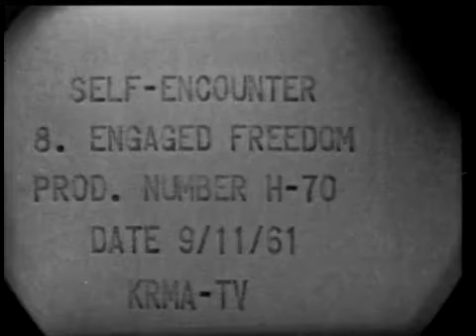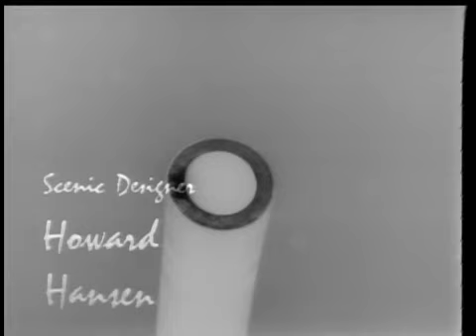Man Must Engage His Freedom and Commit Himself to Something: A Study in Existentialism Part 8 (1961)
Dirty Hands (French: Les Mains sales) is a play by Jean-Paul Sartre. It was first performed on 2 April 1948 at the Theatre Antoine in Paris, directed by Pierre Valde and starring François Périer, Marie Olivier and André Luguet.

A political drama set in the fictional country of Illyria between 1943 and 1945, the story is about the assassination of a leading politician. The story is told mainly in the form of a flashback, with the killer describing how he carried out his mission. The killer's identity is established from the beginning, but the question is whether his motivations were political or personal. Thus, the play's main theme is not on who did it but on why it was done.

World War II has a lot to do with this play and how it was written. Illyria (also the location of Shakespeare's Twelfth Night) was presumably based upon Hungary. The 'Parti Proletarian' is the communist party to which most of the main characters in the story belong. They are fighting for "une société sans classes" ("a classless society"). The other two parties mentioned in this play are the Regent's Fascist government which supports Germany and the 'Pentagone' which is made up of the middle classes.

Hungary at that time was ruled by a Regent, Miklós Horthy who appointed Prime Minister Gyula Gömbös in 1932. Gömbös wanted to co-operate with Nazi Germany, and, although this ended Hungary's depression, it made it economically dependent on Germany. The Hungarian government supported the policies and goals of Nazi Germany.

In 1938, the new Prime Minister, Kálmán Darányi, decided to make his new policies very pro-Germany and pro-Italy, a bit like how Hoederer wanted to join with the other parties to try to evolve as a country and stay on everyone's good side to get his own party's point across.

Les mains sales is primarily based on the theme of existentialism which Sartre espoused, but many have taken it as a straightforward political drama. Right-wingers welcomed it as anti-communist, and left-wingers attacked it for the same reason. When the Dirty Hands was released in France in 1951 Communists threatened the cinemas showing it. In fact the play itself was not re-staged in France until 1976.

The play was not staged in a socialist state until November 1968 when it was shown in Prague after the invasion of Czechoslovakia by fellow Warsaw Pact forces.

Underlying the critics' response to Les mains sales is the extent to which it is a play too rooted in themes of politics and existentialism, and whether, as a consequence, it becomes inaccessible for the average spectator.

Non-French versions of the play have had other titles, including Dirty Hands, The Assassin, Red Gloves and Crime Passionnel.

In 1982, the play was performed at the Greenwich Theatre in London under the title of The Assassin, starring Edward Woodward and Michele Dotrice.[1] It was performed again later in 2000 in Britain under the title of The Novice, starring Jamie Glover as Hugo and Kenneth Cranham as Hoederer.[2] The director of this performance, Richard Eyre, intended to raise conflicting differences in contemporary British political life, such as the Northern Ireland peace process or the Old and New factions of Britain's Labour Party government.[3] In 2017, the play was adapted by Leopold Benedict for the Pembroke Players, under the title of Dirty Hands: A Brexistential Crisis, to comment on the politics of the post-Brexit era.[4]

The Just Assassins (original French title: Les Justes, more literal translations would be The Just or The Righteous) is a 1949 play by French writer and philosopher Albert Camus.

The play is based on the true story of a group of Russian Socialist-Revolutionaries who assassinated the Grand Duke Sergei Alexandrovich in 1905, and explores the moral issues associated with murder and terrorism. In the play, all but one (Stepan) of the "Justes" are based upon historical terrorists, described in Memoirs of a Terrorist by Boris Savinkov.

The play was the basis for the 1983 Mexican film Bajo la metralla, directed by Felipe Cazals.[2]

The 2017 Telugu (Indian) movie Raktham - The Blood directed by Rajesh Touchriver is also an adaptation of this Albert Camus play.[3]

The original production of Les Justes was directed by Paul Œttly and first released on December 15, 1949.

    Maria Casarès as Dora Doulebov
    Michèle Lahaye as the Grand Duke
    Serge Reggiani as Ivan Kaliayev
    Michel Bouquet as Stepan Fedorov
    Yves Brainville as Boris Annenkov
    Jean Pommier as Alexis Voinov
    Paul Œttly [fr] as Skouratov
    Moncorbier as Foka
    Louis Perdoux as Prison Guard